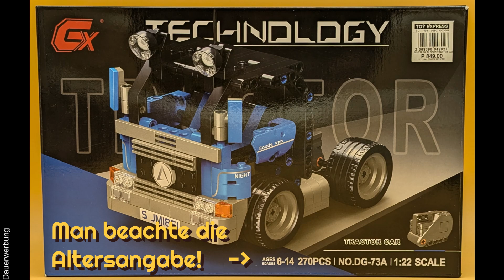GX - Tractor Car - Set-Nr. DG-73A (mit Pullback-Motor)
GX - Tractor Car - Set-Nr. DG-73A - 270 Teile